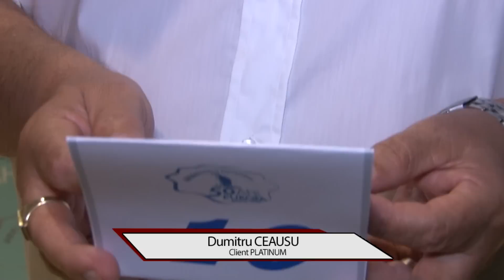Aniversare 50 ani Hotel Europa - Eforie Nord